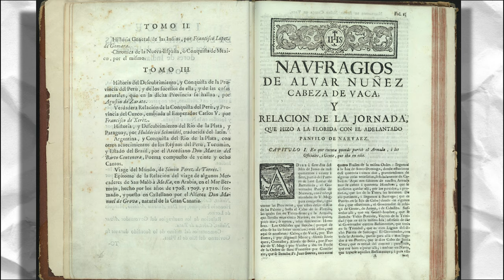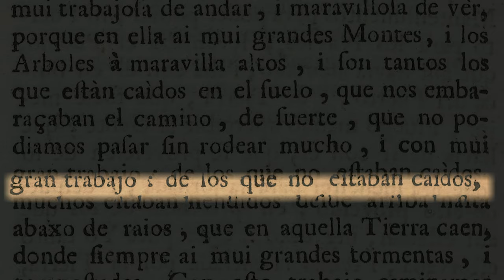History of Florida - Spanish La Florida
To celebrate the 455th Anniversary  of the founding of St. Augustine, I made an introduction to the history of Florida!